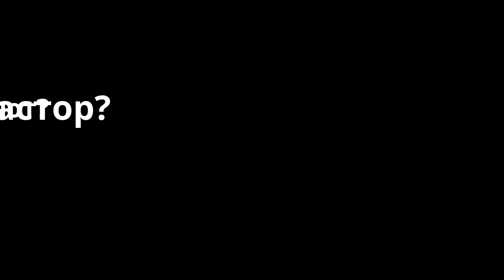Роль женщин в служении | «За гранью проповеди» с Виктором Судаковым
🔭  «ЗА ГРАНЬЮ ПРОПОВЕДИ»

В Международный женский день пастор Виктор Судаков решил записать ролик с ответом, на многочисленные вопросы, которые периодически встречаются под разными нашими видео: почему у вас и женщины проповедуют? Разве можно женщину называть пастором?

Порой нам кажется, что Иисус был новатором в каких-то взглядах, хотя их проповедовали и до Него. При этом мы не замечаем действительно революционных подходов Христа. Мы затронем один из таких.

Пишите в комментариях под этим роликом ваше мнение на эту тему, интересен ваш взгляд. Также пишите вопросы, на которые вы хотели бы получить ответ в следующих видео.
Надеюсь, это короткое видео благословит вас!